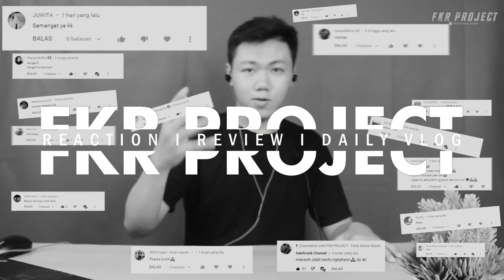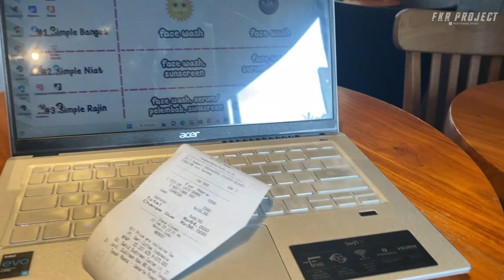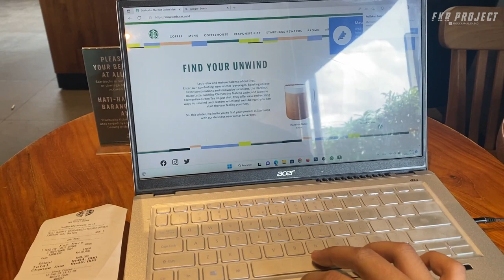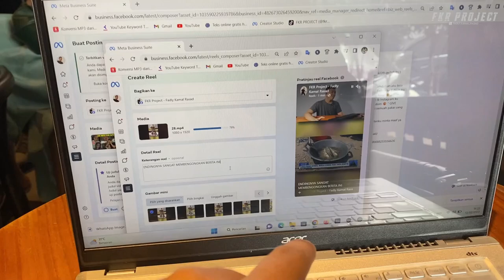STARBUCKS MEDAN VLOG ❗❗ MENCARI SUSANA BARU AGAR TIDAK BOSEN DI KOST 😋 I FKR PROJECT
Thankyou ❤️
Upload
Senin - Minggu
Hastag
starbucks,
starbucks drinks,
starbucks music,
starbucks employee crying,
starbucks secret menu,
starbucks coffee,
starbucks cup game of thrones,
starbucks christmas music,
starbucks vlog,
starbucks jazz,
starbucks logo,
starbucks ad,
starbucks asmr,
starbucks at home,
starbucks ambience,
starbucks apple crisp macchiato,
starbucks advertisement,
starbucks app,
starbucks americano,
starbucks arden jones,
starbucks australia,
starbucks app how to use,
a starbucks cake pop,
a starbucks drink,
a starbucks ps5,
a starbucks in bloxburg,
a starbucks coffee,
a starbucks lyrics,
a starbucks barista asking,
a starbucks barista lightning,
a starbucks cup,
a starbucks live,
starbucks barista crying,
starbucks barista training,
starbucks barista,
starbucks birthday offer,
starbucks best drinks,
starbucks barista vlog,
starbucks bloxburg build,
starbucks banana nut bread recipe,
starbucks be like,
starbucks breakfast,
best starbucks drinks,
beta squad starbucks,
bloxburg starbucks,
best starbucks coffee,
bert kreischer starbucks black coffee,
barista starbucks,
best starbucks drinks india,
best coffee in starbucks in india,
birthday offer in starbucks,
banana bread starbucks recipe,
starbucks coffee at home,
starbucks cake pop,
starbucks commercial,
starbucks cake pop meme,
starbucks caramel macchiato,
starbucks caramel frappuccino,
starbucks chai tea latte,
starbucks cafe vlog,
starbucks cold brew,
starbucks cups,
celebrities at starbucks,
caramel macchiato starbucks,
caramel frappuccino starbucks,
christmas starbucks,
cafe vlog starbucks,
coffee starbucks,
chai tea latte starbucks,
cold brew starbucks,
cold coffee starbucks,
cappuccino starbucks,
starbucks drinks at home,
starbucks drive thru,
starbucks drinks secret menu,
starbucks drinks tiktoks,
starbucks drinks you need to try,
starbucks dragon fruit refresher,
starbucks drinks to try,
starbucks decals for bloxburg,
starbucks drink making,
starbucks day in the life,
dumb starbucks,
double chocolate chip frappuccino starbucks,
dumb starbucks full episode,
draw so cute starbucks,
dehradun starbucks,
diy starbucks drinks,
dio orders starbucks,
donut starbucks,
drive thru starbucks,
dragon drink starbucks,
starbucks employee steals credit card,
starbucks egg bites,
starbucks egg white bites recipe,
starbucks employee,
starbucks espresso machine,
starbucks employees when they have to do their job,
starbucks employees walk out,
starbucks espresso,
starbucks egg bites recipe,
starbucks eye of the tiger commercial,
every starbucks ever,
every brother should have a cup of starbucks,
eating starbucks for 24 hours,
egg bites starbucks,
entire starbucks team walks out,
eat the menu starbucks,
easy starbucks drinks to make at home,
economics of starbucks,
egg white bites starbucks recipe,
espresso starbucks,
starbucks frappuccino,
starbucks frappuccino bottle,
starbucks fall drinks,
starbucks for life,
starbucks fall 2022,
starbucks food,
starbucks frappuccino recipe,
starbucks franchise,
starbucks free birthday drink,
starbucks fall drinks 2022,
frappuccino starbucks,
faze rug starbucks,
faze rug starbucks drink,
free starbucks on birthday,
fukra insaan starbucks,
fake starbucks,
first time in starbucks,
food wars starbucks,
fall starbucks drinks,
flat white starbucks,
starbucks game of thrones,
starbucks grilled cheese,
starbucks girl,
starbucks gift card,
starbucks grilled cheese recipe,
starbucks glen commercial,
starbucks guy crying,
starbucks glow in the dark tumbler,
starbucks girl caught stealing,
starbucks getting names wrong,
game of thrones starbucks cup,
gmm starbucks,
good starbucks drinks,
guava juice starbucks,
graveyard girl starbucks,
green tea latte starbucks,
got a long list of starbucks lovers,
going to starbucks,
girl gets starbucks thrown at her,
guwahati starbucks,
starbucks